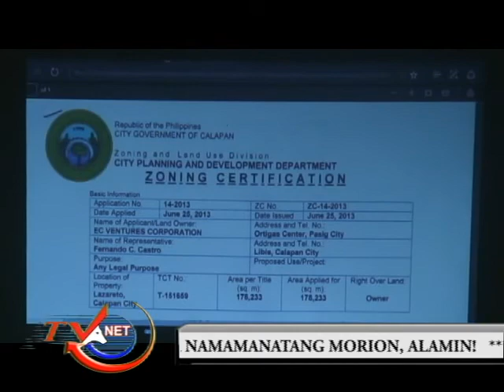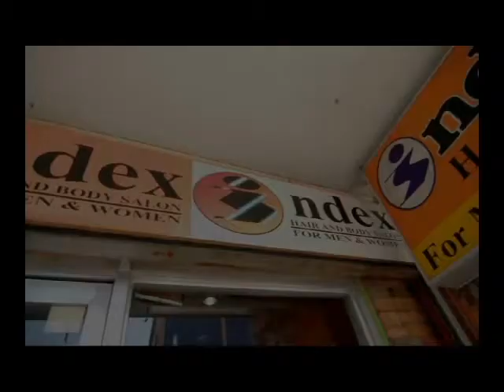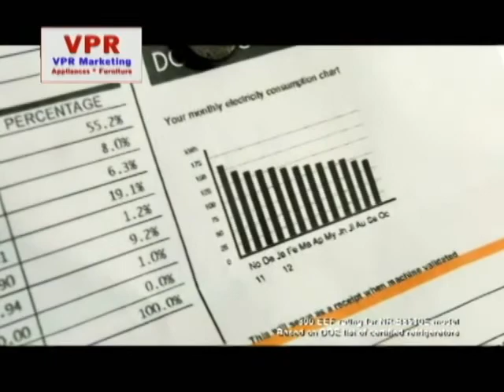movie newsline april 18, 2017